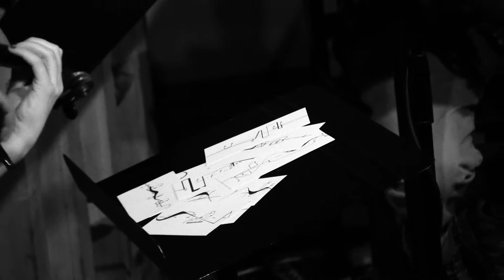Microkingdom: "DECK" -- "Show: Unsystematic Notation" -- (Part 6)